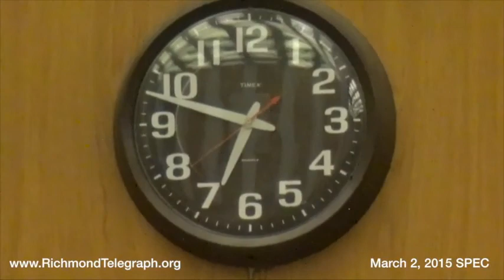2015 March 2 Special Meeting re Stone Brewery Richmond City Council Richmond, Virginia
Monday, March 2, 2015 - 5:00 p.m.

AGENDA

II. Chamber Emergency Evacuation Plan & Citizen Speakers Guidelines
III. Roll Call
IV. Papers for Consideration

Ord. No. 2014-254 (Patron: Mr. Agelasto) - To amend Ord. No. 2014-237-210, adopted November 10, 2014, which authorized the Chief Administrative Officer, for and on behalf of the City of Richmond, to execute a Stone Brewery Cooperation Agreement between the City of Richmond and the Economic Development Authority of the City of Richmond for the purpose of facilitating the construction of Authority facilities that will house the operations of KoochenVagner’s Brewing Co., doing business as Stone Brewing Co., for the purpose of adding certain restrictions for the use of revenues derived from the Development and certain provisions relating to the City’s conveyance of 3101 Wharf Street to the Authority. (As Amended)

Ord. No. 2015-34 (Patron: Mayor Jones) - To direct the sale of surplus real estate located at 3101 Wharf Street to the Economic Development Authority of the City of Richmond for nominal consideration, upon certain terms and conditions.

Ord. No. 2015-46 (Patron: Mayor Jones) - To grant an option to the Richmond Redevelopment and Housing Authority to acquire by donation from the City City owned real estate located at 1501 North 31st Street and 1611 North 31st Street for the purpose of constructing and developing an affordable housing development financed in
part with an allocation of low-income housing tax credits provided through the Virginia Housing Development Authority.

V. Adjournment